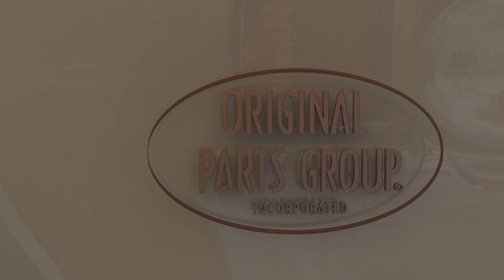OPGI Product Spotlight: 1957-1958 Cadillac Outside Mirrors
Indistinguishable from original equipment, this reproduction mirror is manufactured to factory specifications for an exceptional fit, finish and function. Each mirror is hard-tooled and die-cast in order to produce the best possible product for your Cadillac. Mirrors are triple chrome-plated for an outstanding appearance that will last for years to come, and high-quality glass minimizes distortion while enhancing your visibility during all driving conditions. Satisfaction guaranteed!